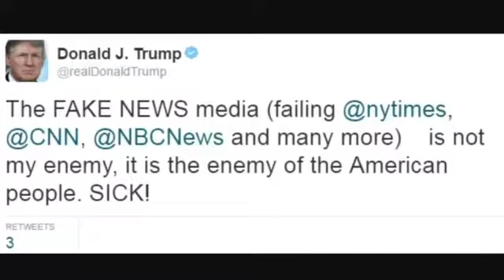Elected: Episode 3 (The Media)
What do Alex Jones and Rachel Maddow have in common? They are both real and alive; they said so themselves! How does the media infuence our political landscape?